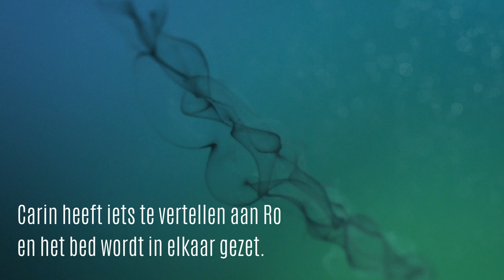Carin heeft iets te vertellen en het bed in elkaar zetten #339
Carin heeft iets belangrijks te vertellen aan Ro. En het ziekenhuisbed wordt in elkaar gezet.

Afspeellijsten:
✖ VLOGS -
✖ PERSOONLIJK -
✖ TAGS & CHALLENGES -
✖ SHOPLOGS -